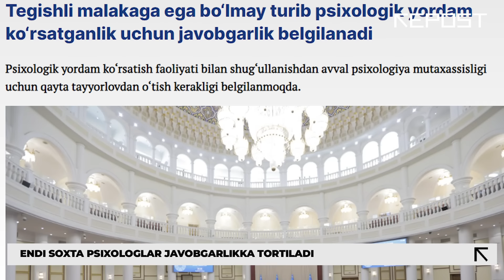Ukraina-Rossiya urushi tugash arafasida | Onasini kaltaklagan amaldor | Soxta psixologlar uchun jazo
00:00 Boshladik
00:24 Parij-2024: Ispaniyaga qarshi tarixiy oʻyin qanday oʻtdi?
01:23 Endi soxta psixologlar javobgarlikka tortiladi
02:30 Kiyev Moskva bilan muzokaraga tayyor – Dmitriy Kuleba
03:06 Toshkentda hokim yordamchisi onasini oʻlasi qilib kaltakladi

Ukraina Rossiya bilan muzokaralarga tayyor ekanligini maʼlum qildi. Mamlakat Tashqi ishlar vaziri Dmitriy Kulebaning aytishicha, buning uchun muzokaralar adolatli, oqilona va amaliy ahamiyatga ega boʻlishi lozim. Kuleba bu haqida xitoylik hamkasbi Van I bilan suhbat vaqtida aytib oʻtdi.

Taʼkidlash kerakki, oʻtgan hafta Ukraina prezidenti Vladimir Zelenskiy ham Moskva, xususan Vladimir Putin bilan muzokara oʻtkazish imkoniyati haqida gapirgandi.

Ushbu bayonotlar Ukrainadagi urush tez orada yakunlanishiga ishora qiladimi? Bugun shu va kuning boshqa muhim yangiliklari haqida gaplashamiz.